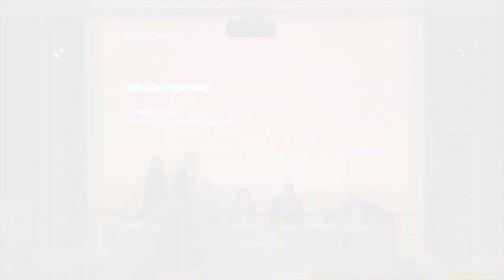Taula Rodona sobre la gestió comunicativa de les emergències. Catalunya 20 d'abril del 2017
Simposi internacional en social media, seguretat i emergències. Taula rodona.

Participants: Laurent Alfonso, Cap de Risc Bâtimentaire i Coordinador de VOSTEurope.
Maria Pilar Limón, Cap de Comunicació i Divulgació d’Emergències 112 Andalusia.
Feliciano Ortiz, Responsable del Centre d’Emergències 112 Múrcia. Rafael Gálves, President de VOSTSpain.
Fernando Fernández, Portaveu VOSTAndalusia.
Cristina Salamero, Responsable de Comunicació del Centre d’Emergències 112 Aragó.
Moderador: Marc Homedes, Cap de Premsa de la Direcció General de Protecció Civil i del Telèfon 112 de la Generalitat de Catalunya.

20 d'abril del 2017